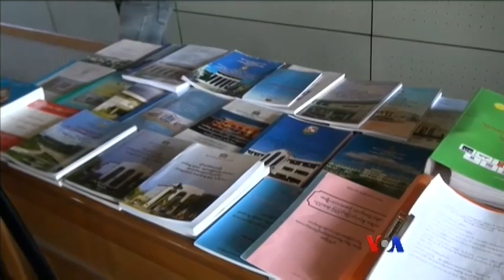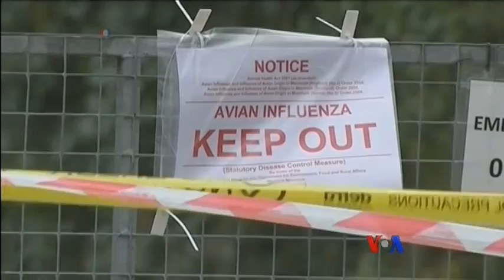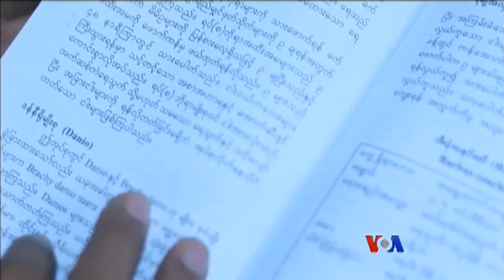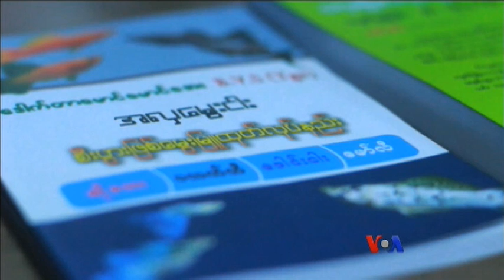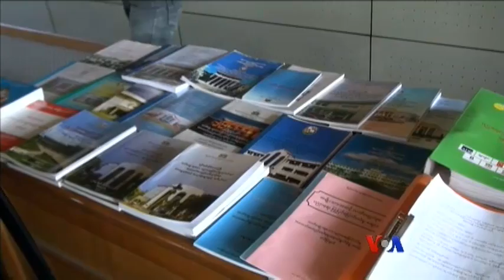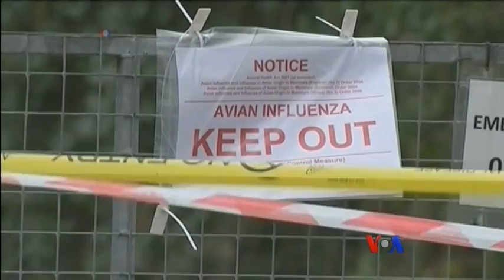ေန႔စဥ္ တီဗီြသတင္းလႊာ (၁၁-၁၈-၂၀၁၄)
အေမရိကန္ ႏုိင္ငံျခားေရး၀န္ႀကီးဌာနရဲ႕ အီးေမးလ္စနစ္ထဲ Hackers ေတြ ထုိးေဖာက္ ၀င္ေရာက္ခဲ့တဲ့အေၾကာင္း၊ ေဟာင္ေကာင္ ဆႏၵျပသပိတ္စခန္းေတြကုိ အာဏာပုိင္ေတြ စတင္ရွင္းလင္းဖယ္ရွား ေနတဲ့အေၾကာင္း၊ ကန္႔ကြက္မႈေတြ ႀကံဳေနရတဲ့ ျမန္မာႏုိင္ငံ အမ်ဳိးသား ပညာေရးဥပေဒနဲ႔ ပတ္သက္လုိ႔ တာ၀န္ရွိသူေတြဖက္က...